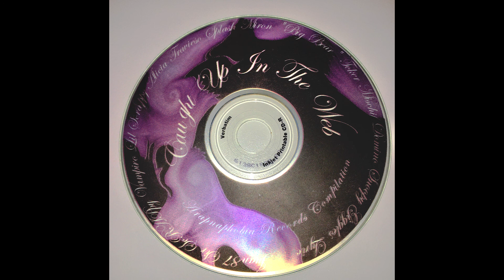“NORTH SIDE BOYZ” | Arapnaphobia Records (2006) *NORTHSIDE CLASSIC Wichita Kansas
Classic northside music from Arapnaphobia records. 2006.
“North Side Boyz”
(Juan87, Travieso & Scrappy)